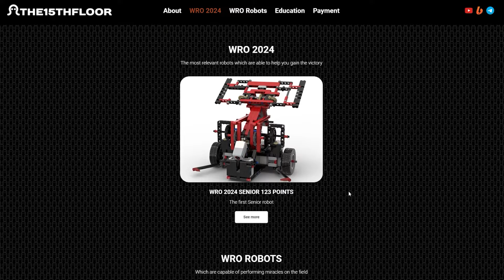WRO 2024 SENIOR 123 POINTS